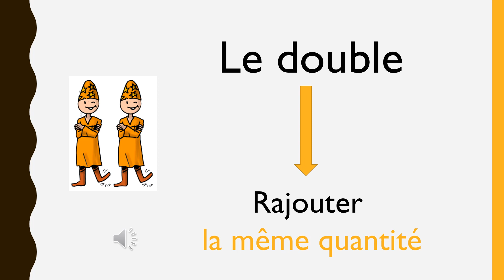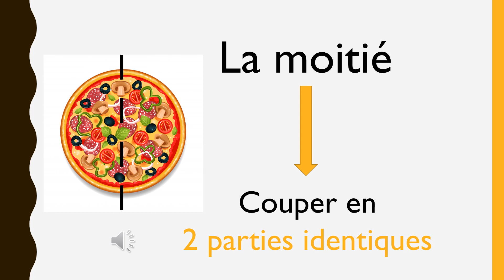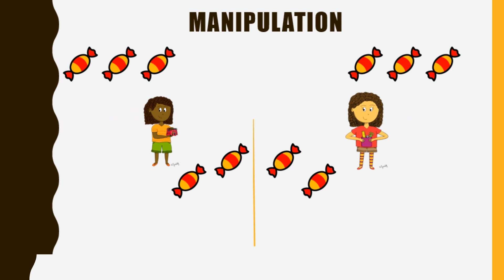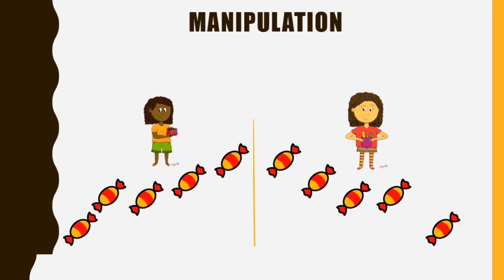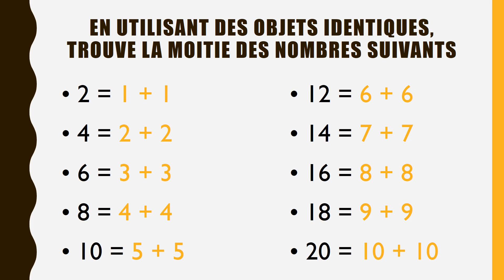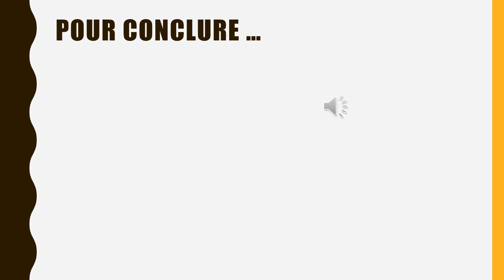Mathématiques CP - La moitié d'un nombre